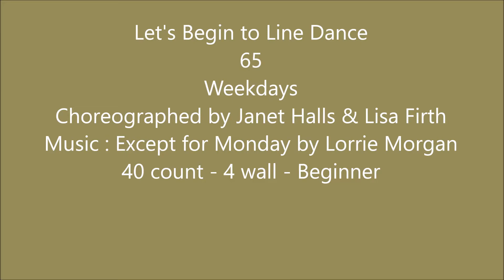Weekdays - Janet Halls & Lisa Firth -Let's Begin to Line Dance